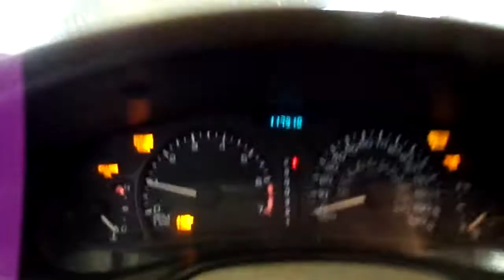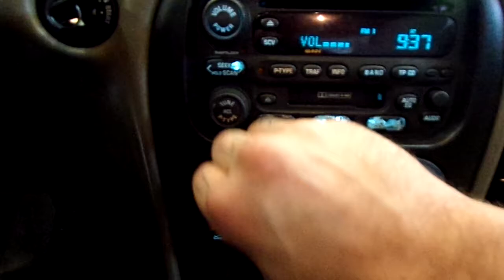20HX335, 2002 ALERO, A.T., 3.4L, FWD, 117910 MILEAGE, MORRISON'S AUTO INC.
20HX335, 2002 ALERO, A.T., 3.4L, FWD, 117910 MILEAGE, MORRISON'S AUTO INC.